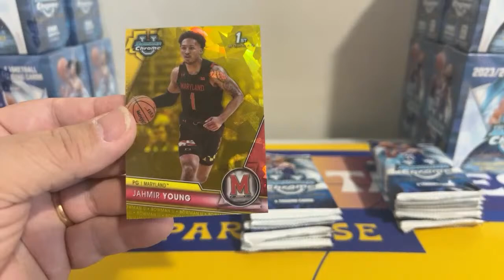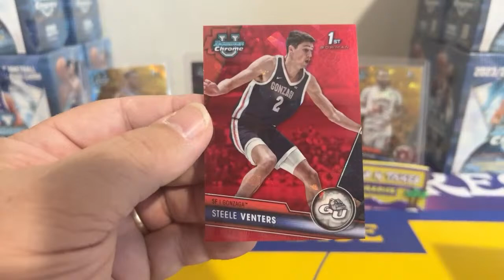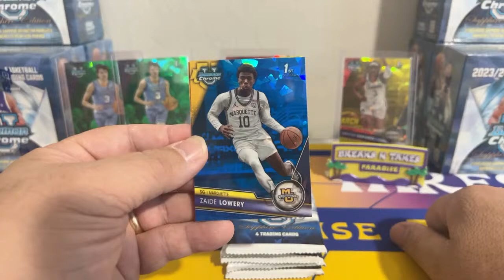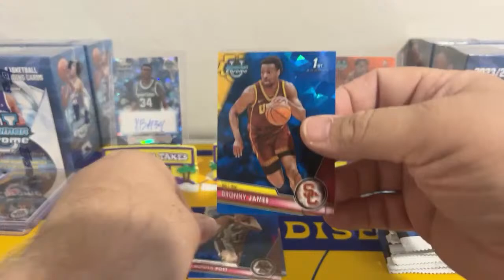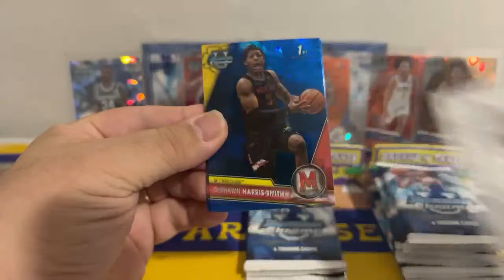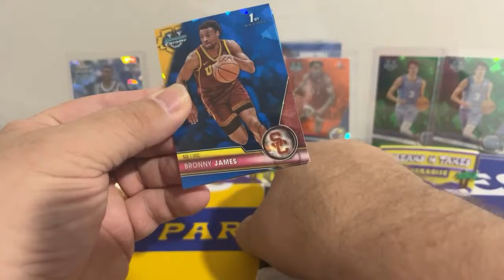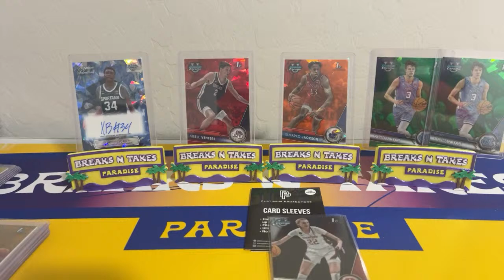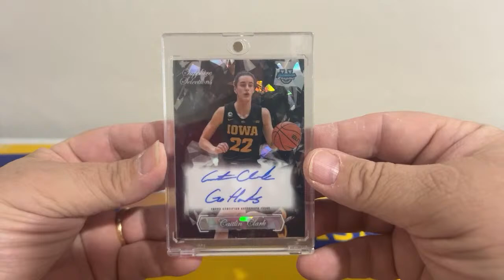Break 65BD 2023 Bowman Chrome U Sapphire Basketball (10 Box) Break